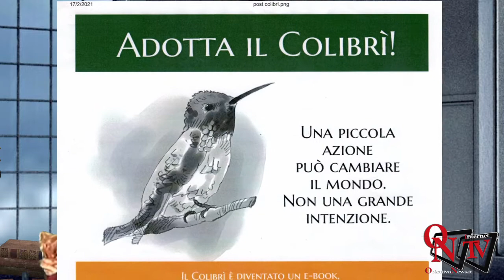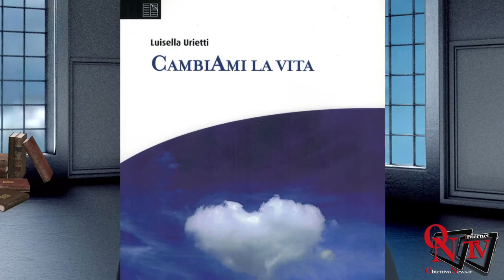Quarta di Copertina - Luisella Urietti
A “Quarta di Copertina” parliamo con Luisella Urietti del suo libro “CambiAmi la vita” e delle nuove iniziative editoriali a cui sta lavorando. L’autrice parla della sua lunga esperienza e della sua professione, dedicata ad aiutare i suoi clienti nella ricerca di sé e nella realizzazione di una vita migliore.